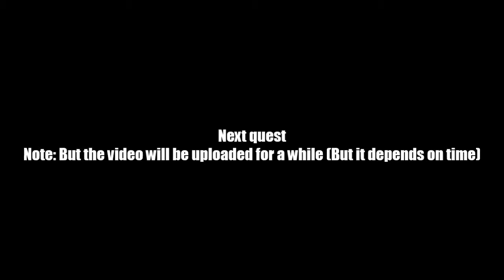AQ Worlds "The Hall of the Baboon" (Quest)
Quest:The Hall of the Baboon

NPCs:Ptahmun

Monster List:None

Turn in:Baboon Guardian's Area Scouted x1

Equipment Won:None